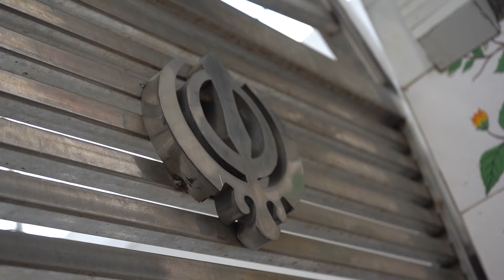WEDDING HIGHLIGHTS OF JASMIN & ROHIT BY BALLU PHOTO JALANDHAR +91 9814400574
BALLU PHOTOS,JALANDHAR.
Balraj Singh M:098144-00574